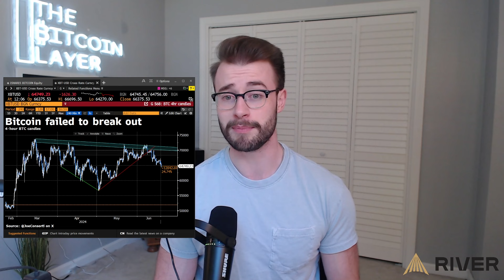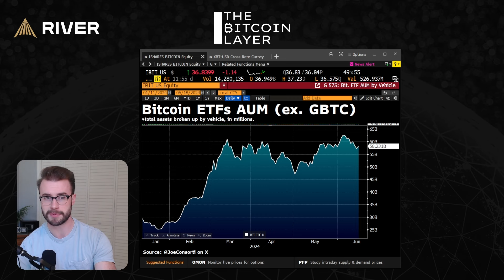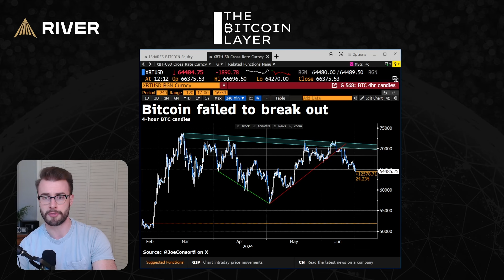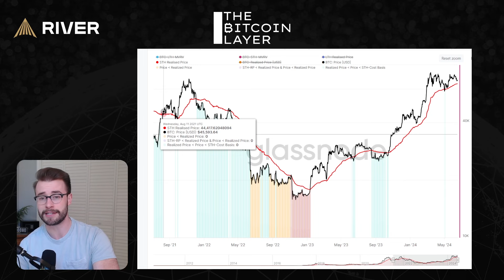Bitcoin Approaching A KEY Support Level... Will It Bounce Or Break?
In this video, Joe walks through why bitcoin did not break above the low-$70,000 range despite having the setup for it. He talks about what's next for bitcoin as it approaches a key support level called Short-Term Holder Realized Price (STHRP). STHRP has served both as a floor for bitcoin to bounce off of during prior bull runs, but also as confirmation of a downtrend if bitcoin makes a sustained moved below it. You won't want to miss this episode.

Follow TBL on X:   / thebitcoinlayer

The Bitcoin Layer is a bitcoin and global macroeconomic research firm.

Block Height 848508